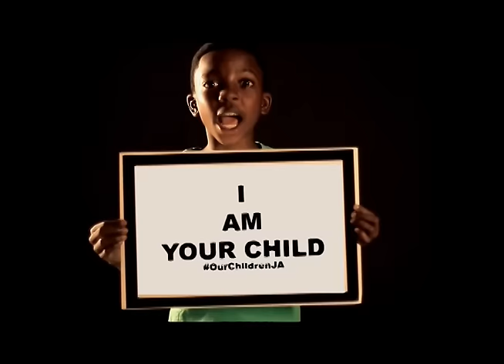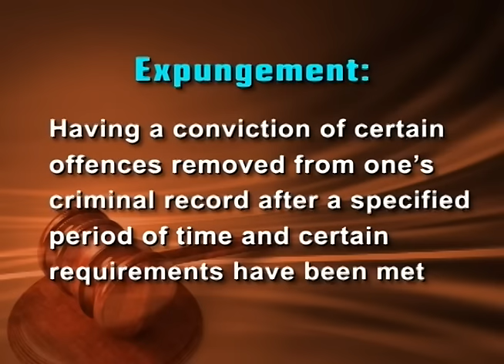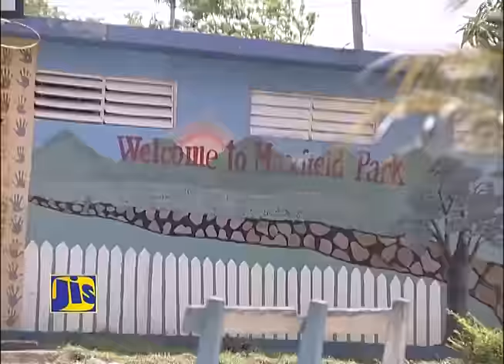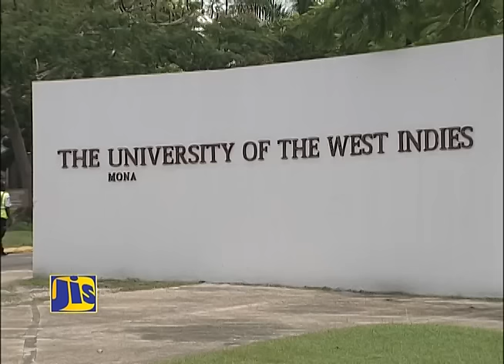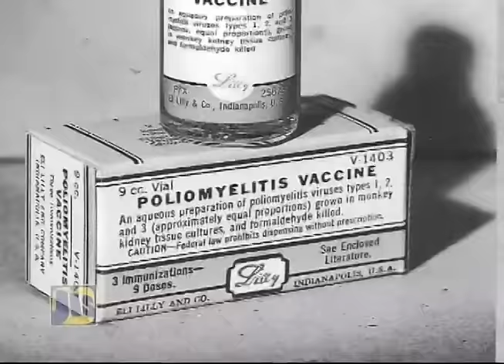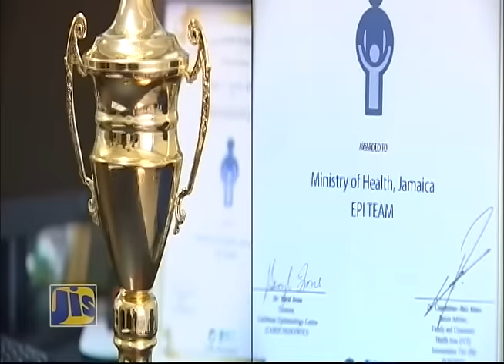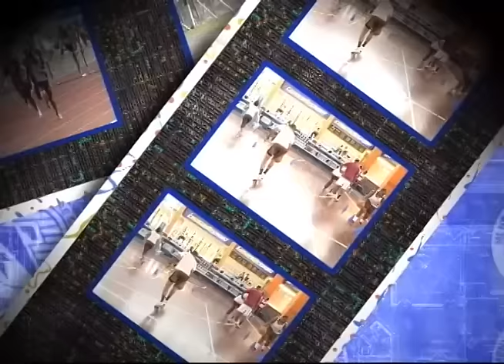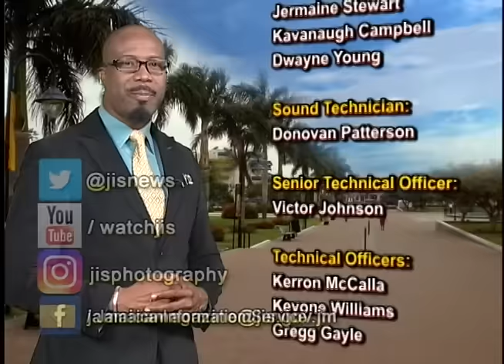Jamaica Magazine May 31, 2016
It’s the last day in May and the end of Child Month but Government will continue to do all it can to offer care and protection to the nation’s children.

We’ll feature a former ward of the state who has been making a worthwhile contribution to society.

Plus, important tips on immunization.

58A Half Way Tree Road, Kingston 10
Jamaica, W.I.